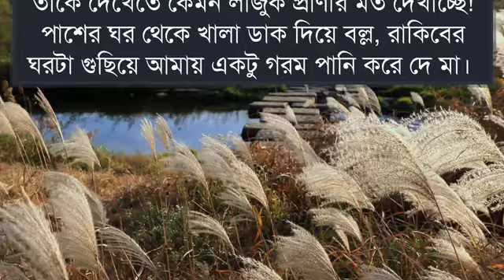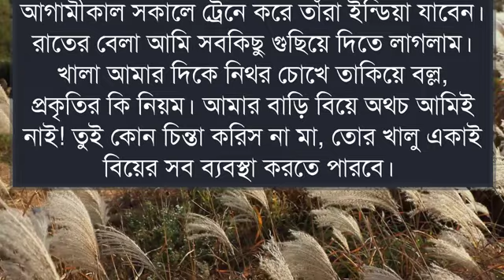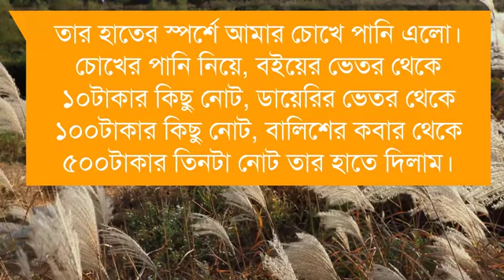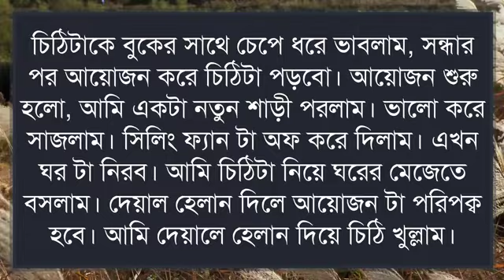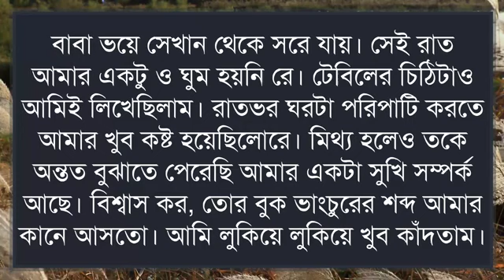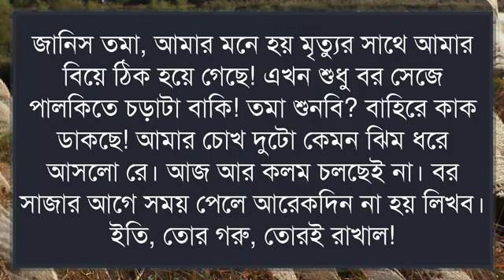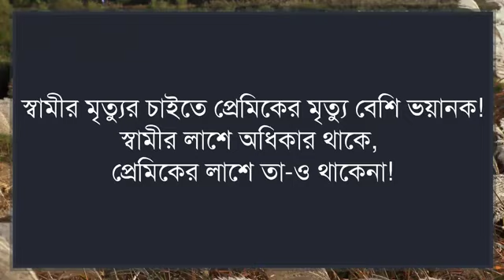ভীনদেশী তারা |কষ্টের গল্প | Heart Touching Story | Love Story 2023 | new romantic love story